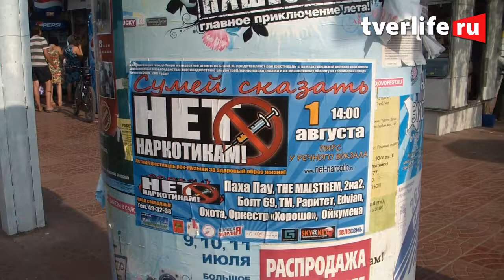Фестиваль - Скажи наркотикам НЕТ!!!.avi